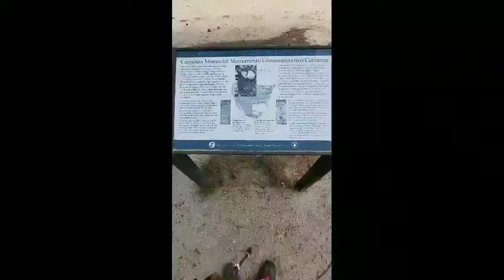Batona Trail Day 3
Starting from Springer Mountain GA on February 20, 2020.
I will be posting daily vlogs as often as I can.

Thesamgreenxp

Or Snap Chat!
anyone0032

Or Facebook!